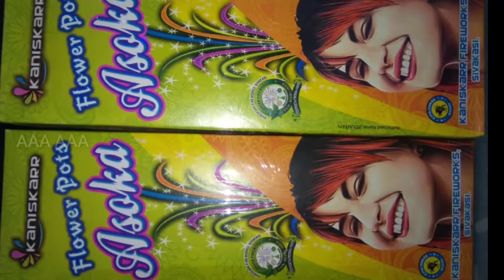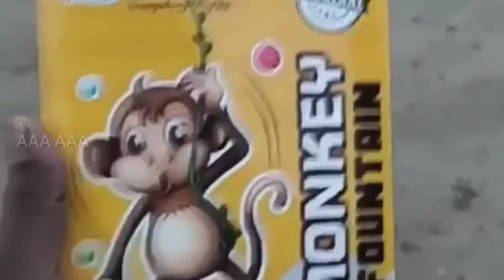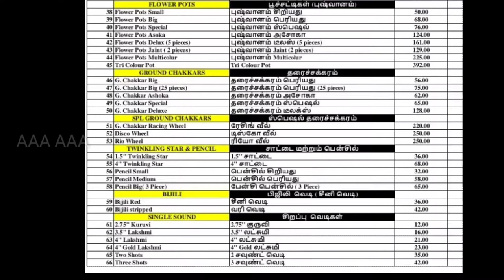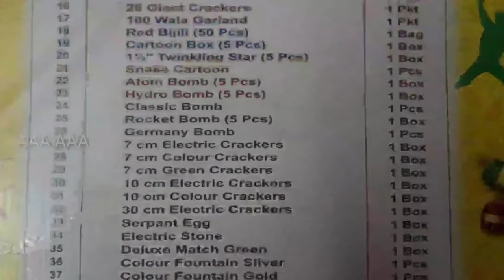சிவகாசி விலையில் மதுரையில் பட்டாசு / JK CRACKERS / விலை பட்டியலுடன் 👆👆